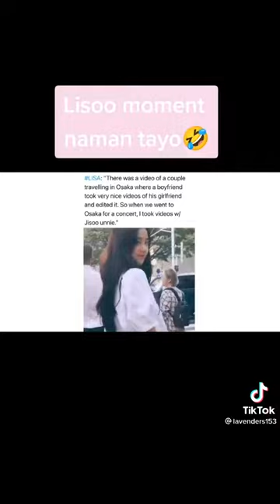lisoo moments that really exist